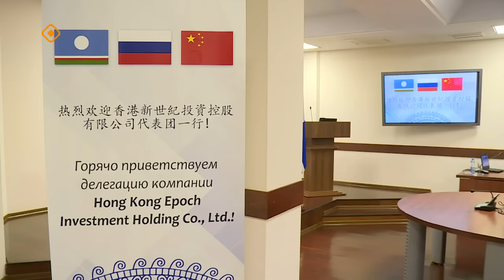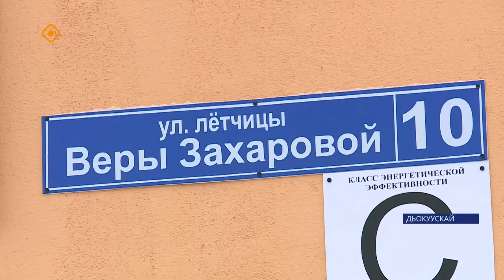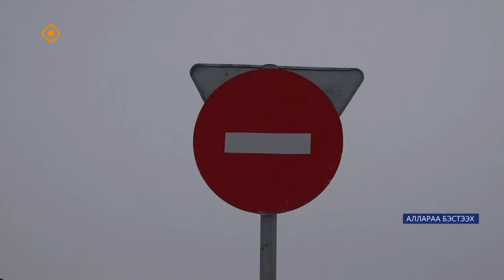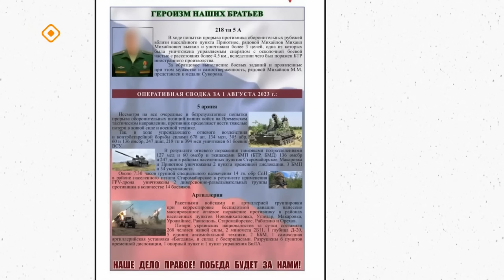«Саха сирэ» информационнай биэрии. Сэтинньи 21 күнэ 13:30